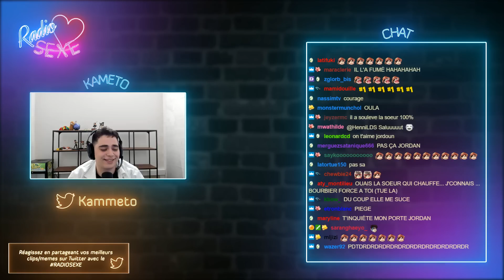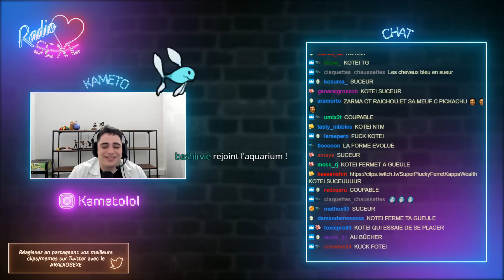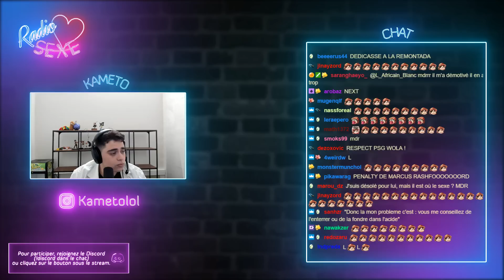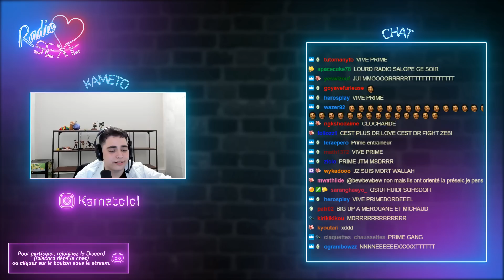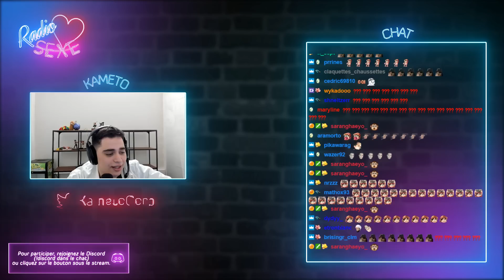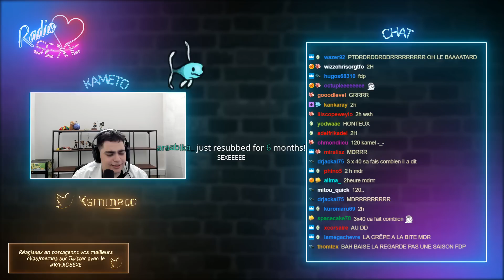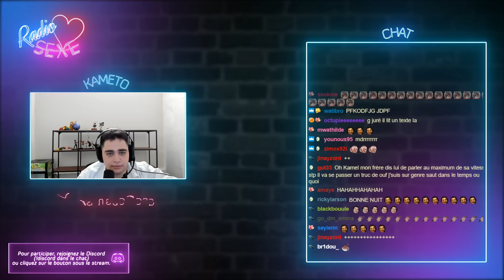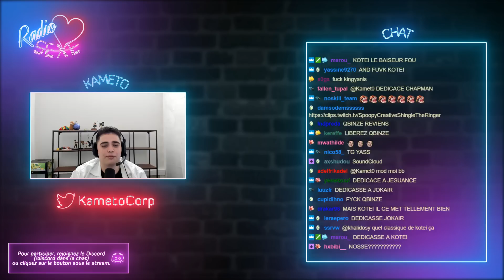RADIO S*XE, LA MÉSAVENTURE D'ENJOYPHOENIX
Deuxième partie de la libre antenne "Radio s*xe" toujours comme invitée de marque mlle EnjoyPhoenix / Marie, accompagné de l'équipe habituelle :  Kameto, Kotei, Befreesh, Froze, Yass, Zack Nani, Joel & Prime.